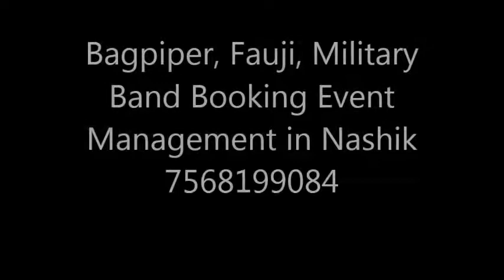Bagpiper, Fauji, Military Band Booking Event Management in Nashik 7568199084